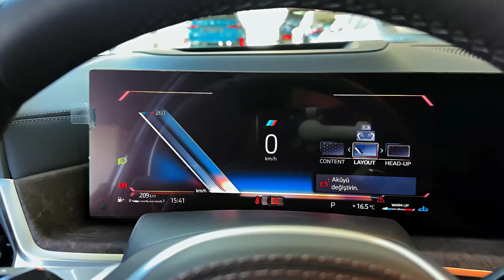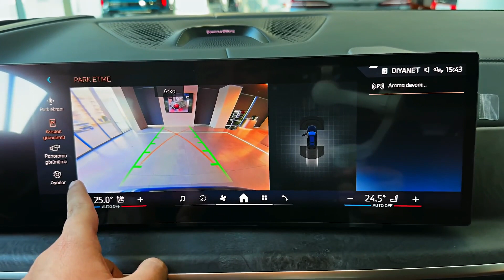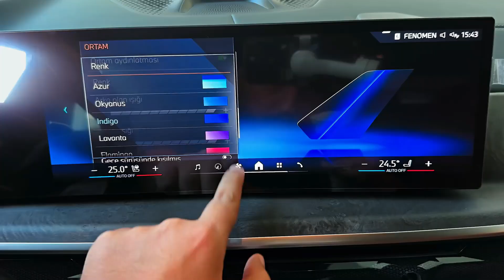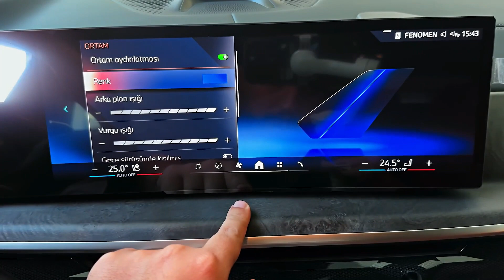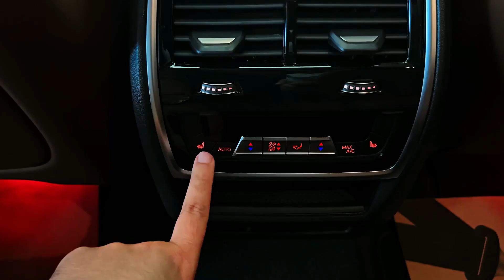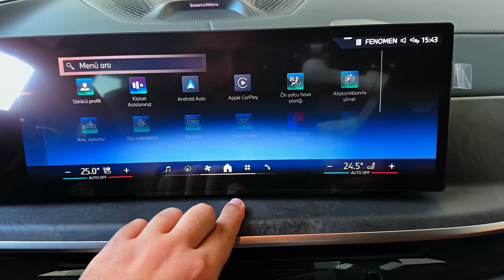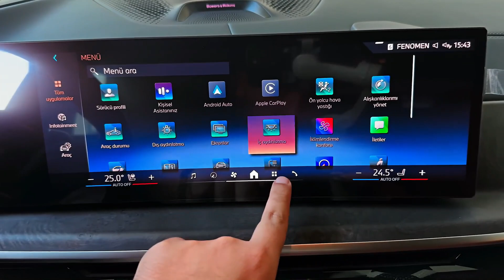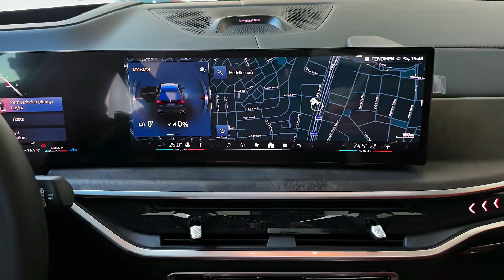2024 BMW X7 - A Blend of Luxury, Dynamism and Flexibility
2024 BMW X7 - A Blend of Luxury, Dynamism and Flexibility

Thanks to Öztorun Oto Kocaeli | Sakarya

Overview
People have split opinions on the 2024 BMW X7's polarizing split-headlight face, but those who can look past it will see what we see: the best full-size-luxury SUV money can buy—and a 2024 Editors' Choice award winner. While money is less of an object to folks who can afford the X7's nearly $83K base price, affluent families who need abundant cargo capacity and a roomy third row should know they'll find neither on this Bimmer. Instead, it boasts the most sure-footed handling in the class as well as excellent engines—from the silky 375-hp straight-six to the almighty 630-hp twin-turbo V-8 that’s reserved for the ultra-luxe Alpina XB7. No matter what's under the hood, all-wheel drive and an air suspension are standard. The latter helps deliver a cloud-like ride, which contributes to the cabin's serene nature. A slew of state-of-the-art features and truly luxurious materials ensure the 2024 X7 exceeds expectations. What else would you expect from the best?

Fresh off a refresh for the previous model year, the 2024 BMW X7 doesn't receive any major changes. Among the smaller tweaks are newly optional "Crystal" headlights and an illuminated kidney grille. BMW's Driving Assistant Professional package now includes a semi-autonomous drive mode called Highway Assistant, which allows hands-free driving at speeds up to 85 mph on compatible roadways.

The price of the 2024 BMW X7 starts at $82,895 and goes up to $150,395 depending on the trim and options.

xDrive40i $82,895
M60i $109,695
Alpina XB7 $150,395

Even with our fondness for the twin-turbo V-8's horsepower and noteworthy performance, we'd recommend the X7 xDrive40i. It has desirable standard features that include four-zone climate control, a panoramic sunroof, power-adjustable front seats with memory settings, heated front seats, a power tailgate, and more. We'd also add one of the Vernasca leather upholstery choices and the Premium package that includes a head-up display, gesture controls, and soft-close doors.

The entry-level X7 xDrive40i is powered by a 375-hp turbocharged inline-six-cylinder, and the M60i has a twin-turbo 4.4-liter V-8 that makes 523 horses. The Alpina XB7 has a specially tuned version of that V-8, which develops 630 horsepower. All three engines pair with an eight-speed automatic and all-wheel drive. The racy-looking M60i model we tested managed to hit 60 mph in just 3.8 seconds, but the xDrive40i wasn't far behind, hitting the same speed in just 4.6 seconds. Every X7 rides on an air suspension with adaptive dampers, and the chassis can be further enhanced with the available rear-axle steering and active anti-roll bars that reduce body motions. Both features are standard on the M60i, which has a sportier suspension setup by default. Handling is surprisingly lithe for a large SUV and the X7's steering is accurate and nicely weighted. The smallest wheels on the X7 measure 21 inches in diameter, but BMW now also offers 23 inchers for the first time; on the big rollers, though, the X7's ride quality takes a hit.

2024 BMW X7 - A Blend of Luxury, Dynamism and Flexibility